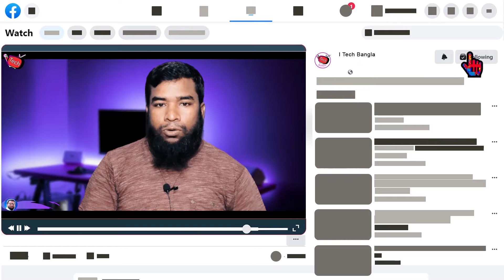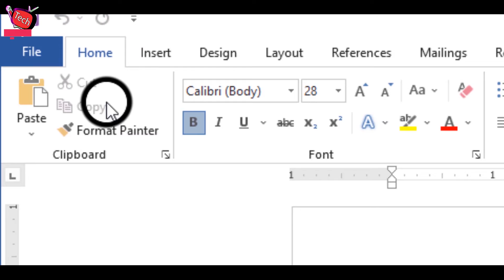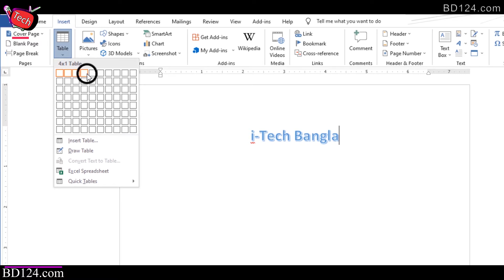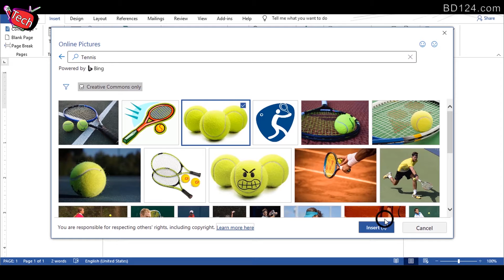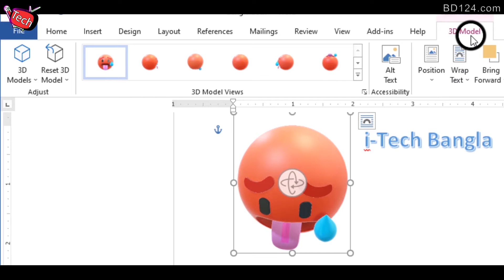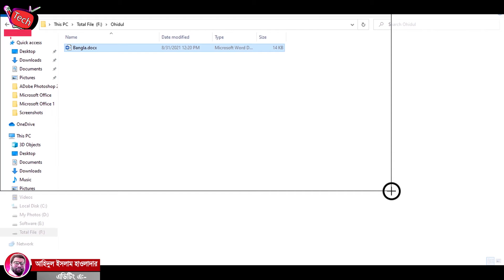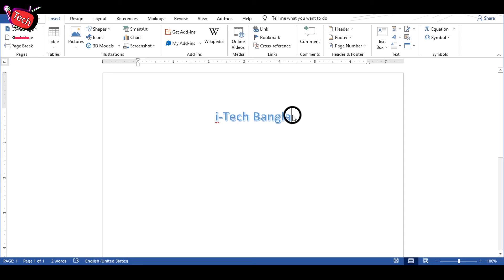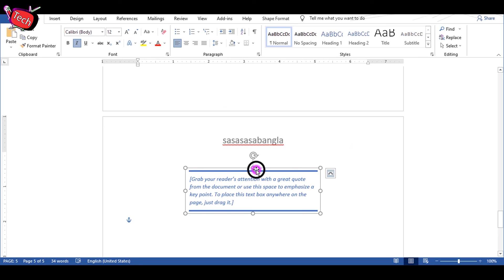MS Office | Word | Full Course | Insert Tool | Use | EP 3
এই ভিডিও টিউটোরিয়াল গুলো দেখল | আপনি খুব সহজেই, মাইক্রোসফট ওয়ার্ড এর উপর এক্সপার্ট হতে পারবেন | সম্পূর্ণ ভিডিও দেখার অনুরোধ থাকবে |
এই ভিডিওতে যে, সব বিষয় নিয়ে কথা বলেছি তার একটা লিস্ট:
00:00 - ওপেনিং এবং পরামর্শ |
01:50 - How to open a document in Microsoft Word |
02:20 - Insert Group / Tap
02:55 - Cover Page
04:07 - Blank Page
04:16 - Page Break
04:51 - Table
06:54 - Picture
08:34 - Shapes (Draw Shapes ,Line Shapes )
09:27 - Icon
09:57 - 3D Model
10:35 - Smart art
11:12 - Chart
11:29 - Screenshot
12:26 - Get Add-Ons
13:27 - Online Video
14:22 - Link
15:14 - Bookmarking
15:29 - Comments
15:36 - Header
17:01 - Footer
17:04 - Page Number
17:16 - Text Box
17:54 - Suggestions And Requests
Artist: Ohidul Islam Howlader
Album : Office | Word | Full Course |
Publisher: i-Tech Bangla
Last Edit Date: Oct 7, 2021
Composer : Ohidul Islam Howlader
Directed : Ohidul Islam Howlader
Directed Photography: Ohidul Islam Howlader
Space : Gaghor Bazar,Kotalipara,Gopalgonj.
Camera Man: Ohidul Islam Howlader
Camera Model: Panasonic MDH3
Edit: Ohidul Islam Howlader
Credits: Microsoft Office
Language : Bangla
Episode : 03
Copyright : Notice Allow
Video Editing Software: Premiere Pro & Camtasia 2021
Audio Editing : Adobe audition
Microsoft word | Full Course | Complete  | Bangla Tutorial | A to Z tutorial | Microsoft Word Tutorial  | MS Office | Word | Full Course | Create | Open & Close | EP 1